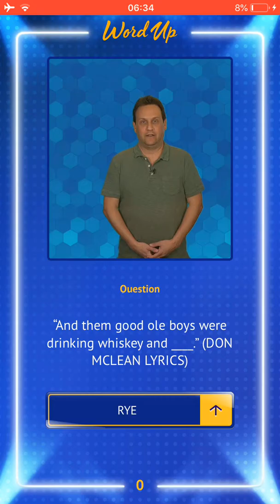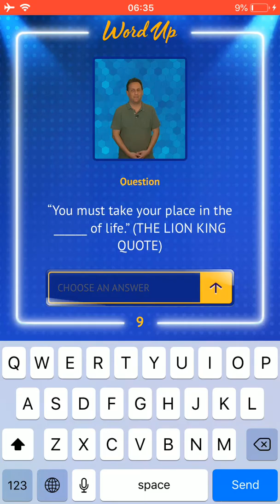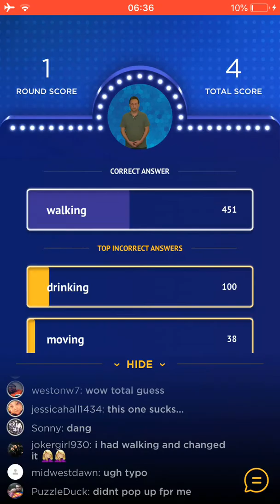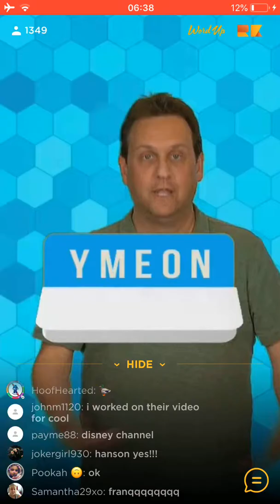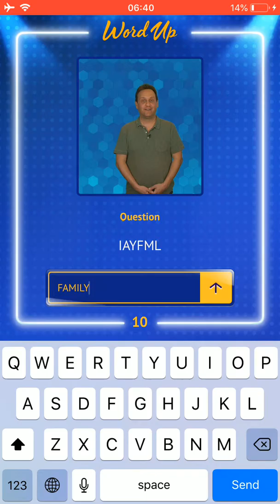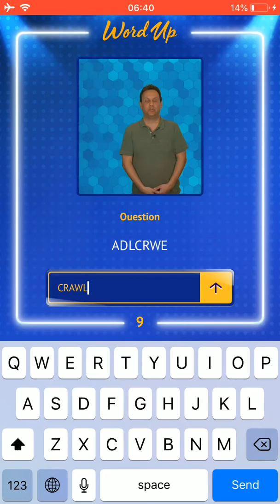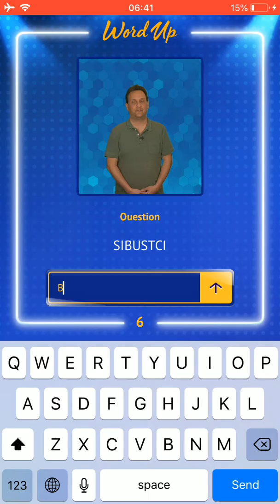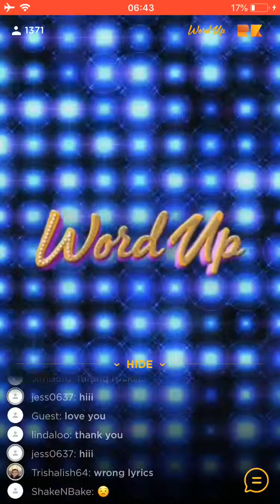Ripkord Words UP April 11, 2019 4:30pm PT